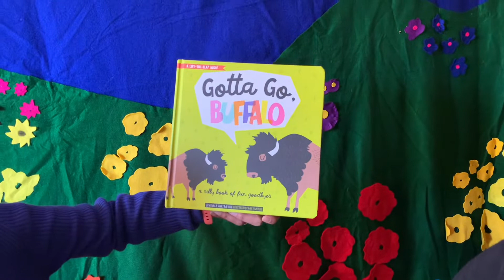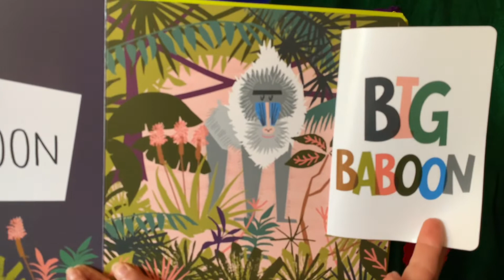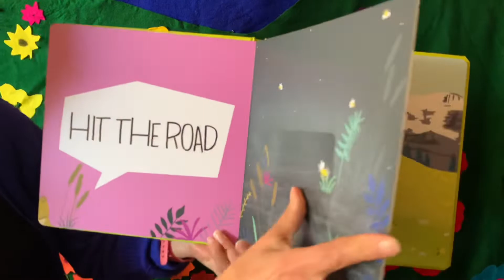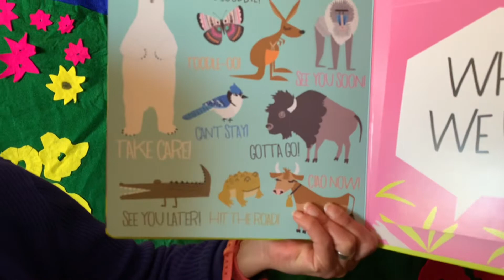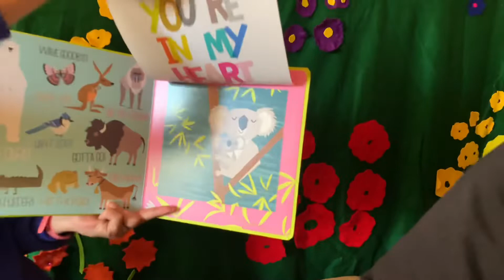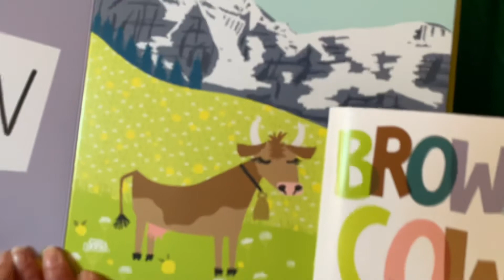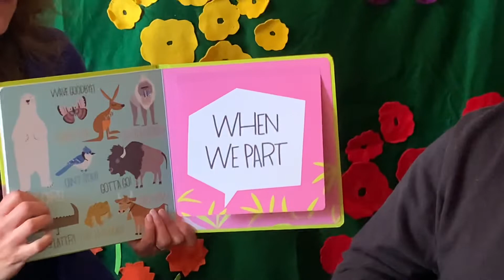Gotta Go, Buffalo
Song lyrics inspired by the book “Gotta go, Buffalo: A silly book of fun goodbyes” by Kevin and Haily Meyers. Original music by Eddie Cavazos and read aloud story by Laura Cavazos. There are fun and silly ways of saying good-bye that can make parting a bit easier. And keep in mind, the people we love are always in our hearts no matter how far apart they are.